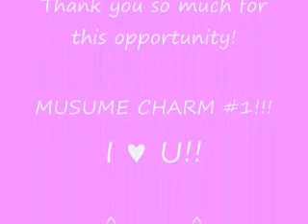Morning Musume - Onna ga Medatte Naze Ikenai (Sachi's Cover)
I LOVE MORNING MUSUME!! ♥♥♥  #1 ^______^

-Sachi